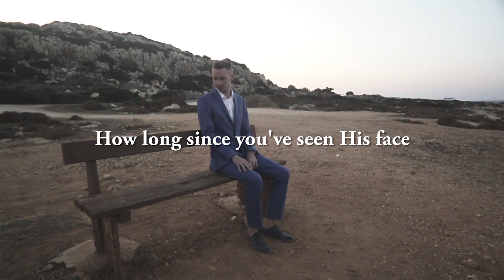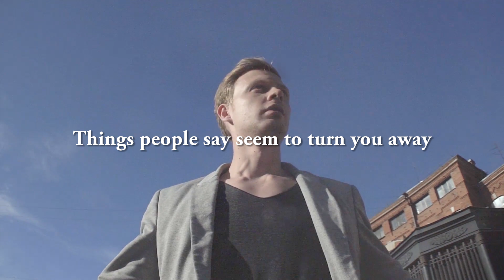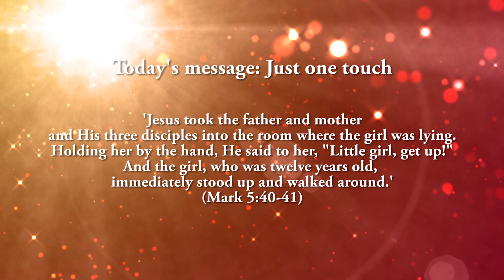Just one touch (with Vinesong)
'There was a woman in the crowd who had had a hemorrhage for twelve years. She had suffered a great deal from many doctors through the years and had spent everything she had to pay them, but she had gotten no better. In fact, she was worse. She had heard about Jesus, so she came up behind him through the crowd and touched the fringe of his robe. For she said to herself, "If I can just touch His clothing, I will be healed." Immediately the bleeding stopped, and she could feel that she had been healed!' (Mark 5:24-29)